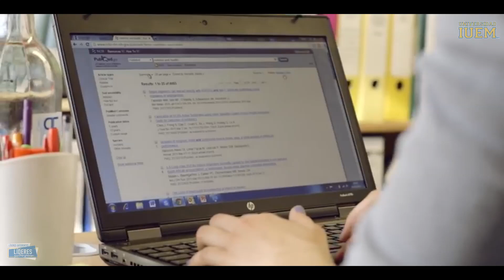EnOpiniónDe: María del Carmen Guzmán Márquez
EnOpiniónDe: La Dra. María del Carmen Guzmán Márquez reflexionó sobre el papel del Nutriólogo en la promoción de la salud